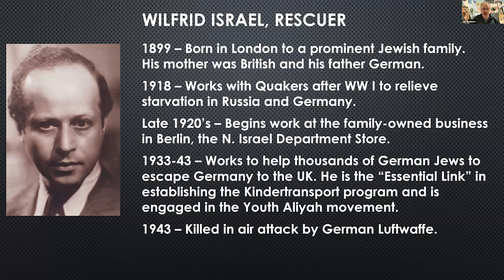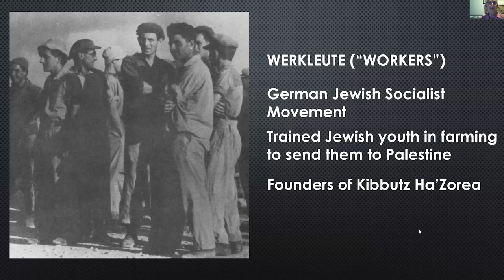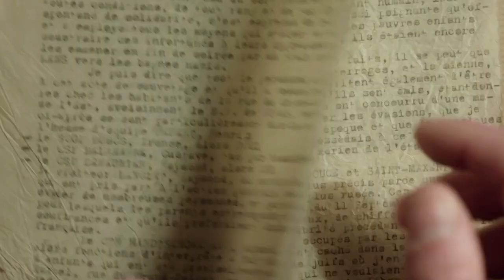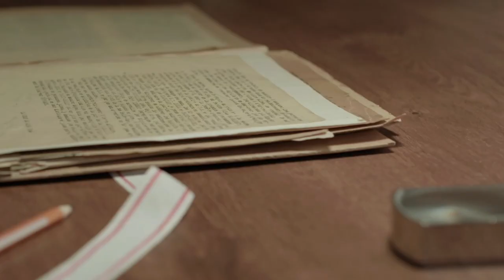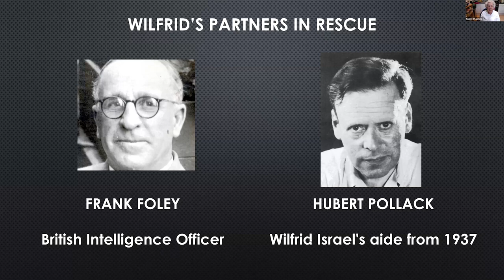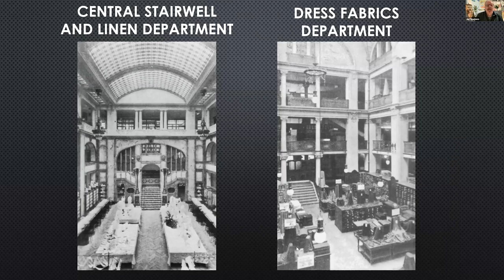Wilfrid Israel — Holocaust Hero, May 22, 2023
Wilfrid Israel, a Berlin department store magnate and art collector, was German Jewry’s “secret ambassador” to England from 1938-43. He worked with the British diplomat/spy Frank Foley, Righteous Among the Nations, to secure life-saving British visas for thousands of German Jews and was the “essential link” in the establishment of the Kindertransport operation. He also was a key benefactor of the Youth Aliyah movement and was a co-founder of Kibbutz Hazorea.  Time and again, he had opportunities to remain safe in England or Palestine, and yet he kept going back to Germany to rescue more Jews. On his last rescue mission, Wilfrid Israel was shot down by the Wehrmacht over the English channel. Albert Einstein said of the businessman, “Never in my life have I come in contact with a being so noble, so strong and as selfless as Wilfrid Israel.”  A fascinating and multilayered life!

Award-winning filmmaker YONATAN NIR has been telling stories for over a decade. From epic photojournalist reports to the critically acclaimed Dolphin Boy which was acquired by Disney Pictures and screened in over 130 film festivals, he successfully captures and portrays unique relationships formed between humans and nature. After Dolphin Boy, Nir went on to direct and produce Cutting the Pain, My Hero Brother, The Essential Link: The Story of Wilfrid Israel and Picture of His Life. Nir is also a sought-after speaker and has given many lectures around the world, from the United Nations to TedX.

DR. ILAN BAER is featured in the film The Essential Link about Wilfrid Israel, together with his brother Ophir Baer. The two brothers were born and raised in Kibbutz Hazorea in Israel, where their father created and managed a museum devoted to the memory of Wilfrid Israel — housing his art collection and documenting his heroic wartime activities. Uri Baer was Wilfrid Israel’s friend, and letters were exchanged between them. Ilan Baer serves on the B’nai B’rith committee that honors Jewish rescuers of Jews. He is a medical doctor.

Author NAOMI SHEPHERD wrote the definitive biography of Wilfrid Israel. Born and educated in the UK (BA Oxford University-Somerville College), she worked initially in journalism and publishing in London, with brief working periods in France and Italy. She was the Israel correspondent of The New Statesman and an occasional contributor to The Guardian, The New York Times, Commentary, and other publications. Among her books are A Price Below Rubies: Jewish Women as Rebels and Radicals, The Zealous Intruders- the Western Rediscovery of Palestine; Ploughing Sand-British Rule in Palestine; The Ordeal of Freedom; the Russians in Israel; The Mayor and the Citadel; Alarms and Excursions and a book of short stories: Ashes.  She is widowed, and the mother of three children (one deceased) and seven grandchildren.

DR. JUD NEWBORN was the Founding Historian of New York’s Museum of Jewish Heritage — A Living Memorial to the Holocaust, and co-author of the acclaimed Sophie Scholl and the White Rose. A dramatic multimedia lecturer, he has spoken throughout North America, at the UN and worldwide. He was awarded his PhD with Distinction by the Univ. of Chicago following three years of adventurous fieldwork as a Fulbright and Woodrow Wilson National Fellow, including hunting down former SS officers and working undercover during communist martial law in Poland. He was honored with the Anne Frank Center’s prestigious “Spirit of Anne Frank Award” and is the Emmy Award-winning Producer of Special Programs for Long Island’s Cinema Arts Centre.